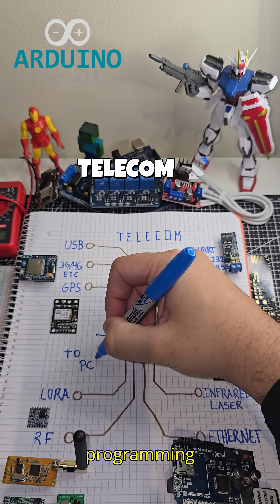📡 Arduino Nano Telecom Options | Connect with LoRa, RF, GPS, Ethernet & More!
Explore the telecommunication capabilities of the Arduino Nano! In this video, I’ll showcase real hardware modules like LoRa, RF, GPS, 3G/4G, Ethernet, RS232/RS485, USB, and infrared/laser connections.
Learn how to connect your Nano to the world of IoT, from local networks to long-range wireless communication.